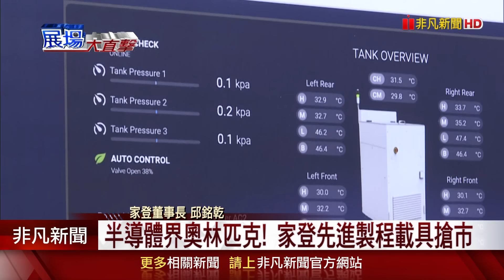國際半導體展新猷! 3700個攤位.逾200位產業巨擘開講共襄盛舉 家登CoWoS製程載具吸睛 台灣KIA電動車展現創新永續｜非凡財經新聞｜20240904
一年一度的Semicon Taiwan國際半導體展4日在台北南港展覽館一、二館盛大開幕！今年展覽規模再締新高，一共集結超過1100間廠商，3700個攤位，預計將有超過200 位來自全球高科技與半導體領域的產業巨擘開講，一起共襄盛舉。

非凡新聞 Semicon Taiwan#國際半導體展登場#展場大直擊